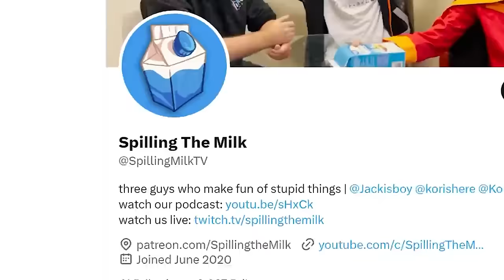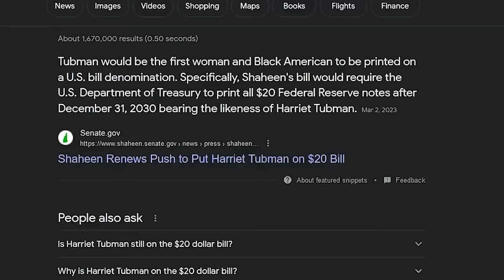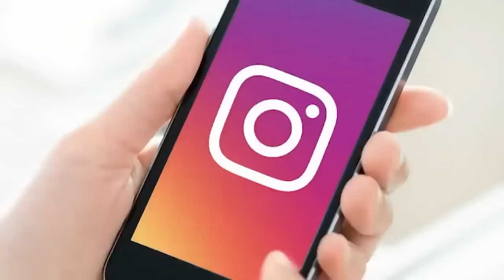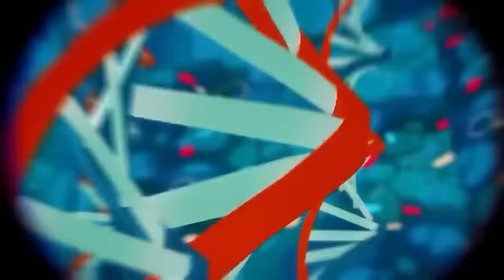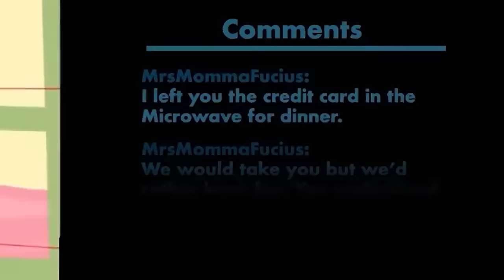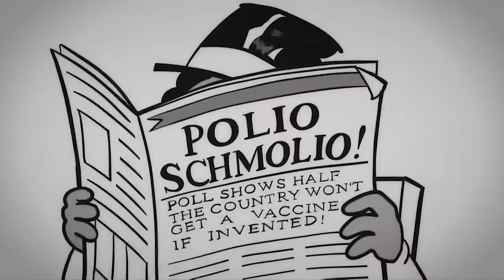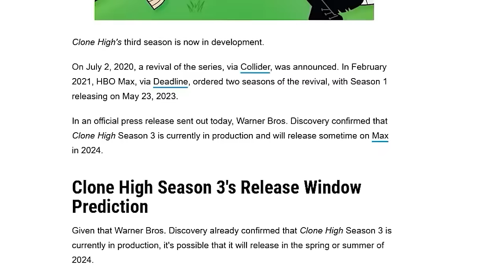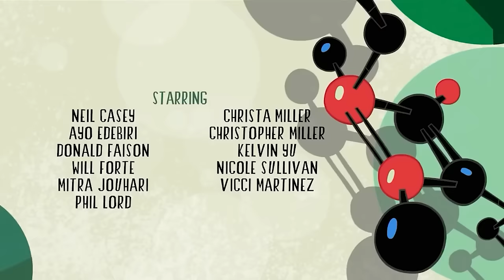we BINGED the Clone High Reboot...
🎬EDITING🎬
Jack & Kor & Scooter & Giyeh

Clone High is an adult animated cartoon series on MTV created by Phil and Lord. With clone versions of historical figures, like JFK, Abraham Lincoln, Cleopatra, Ghandi, Joan and Arc, etc. Today on Spilling The Milk we react to this 2001 show to see if it’s still good and funny in 2022… new reboot in 2023 baby they got Frida Kalo and Harriet Tubbman